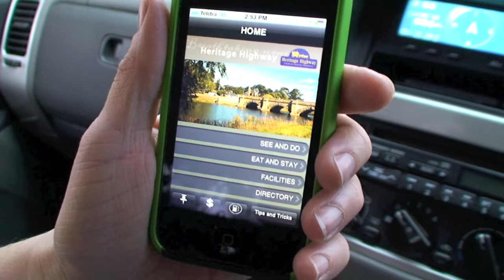NORTHERN MIDLANDS HERITAGE TRAIL TASMANIA TOURISM TRAVEL HERITAGE TRAIL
Welcome to Northern Midlands.

Northern Midlands is one of the largest and most diverse municipalities in Tasmania.

It covers an area of 5,130 km , extending from Liffey Bluff in the west to Mount St John in the east (150kms) and from Relbia in the north to Tooms Lake in the south (95kms).

The landscape changes from mountainous country on its eastern and western boundaries to extensive grazing lands renowned for fine wool production, the rich agricultural river flats of the Esk, Lake and Macquarie Rivers; historic towns and villages; and from small businesses to multi-million dollar enterprises.

The population of approximately 12,500 is expected to increase by 1,000 over the next five years as development continues to occur in and around the towns of Longford, Perth and Evandale.